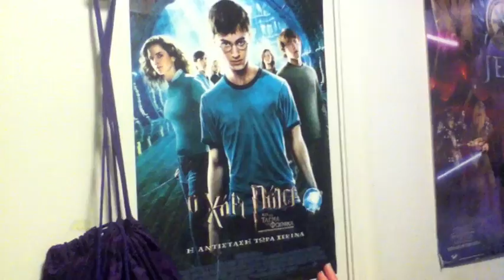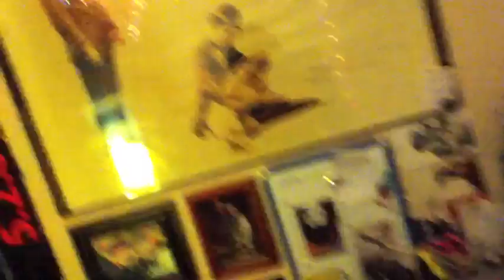There are pictures of her heroes on the wall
Come see the hidden spaces inside Thunder Road! Aaaand get a peek at who/what we fangirl.